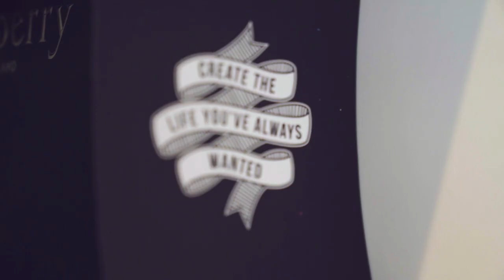A student review of The Kerrie Hess Masterclass in drawing and painting from Anureet, Essex England.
All about Anureet's journey through the Kerrie Hess Masterclass in drawing and painting...